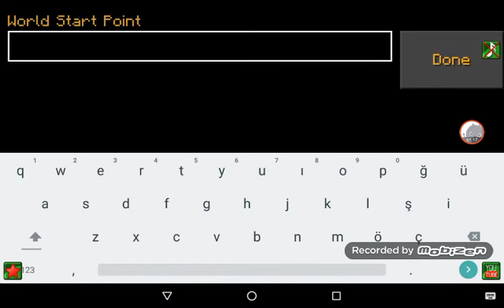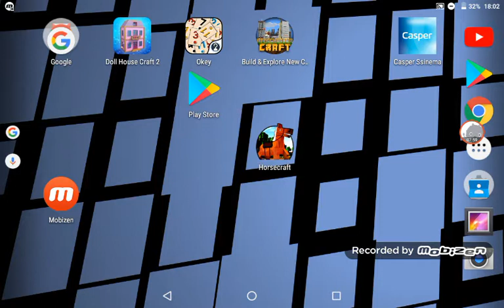Horse craft VS zombili şehirrrrrrrrrrrrr oynadık sezon finali ve zezon2 olddduuu. bileene